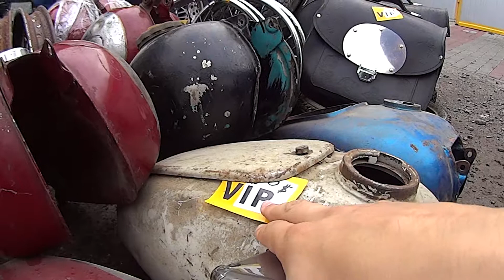VII - Retro Auto&Moto Bazar Lviv 2018 #3 Запчастини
7-й Всеукраїнський ярмарок ретро-техніки та запчастин